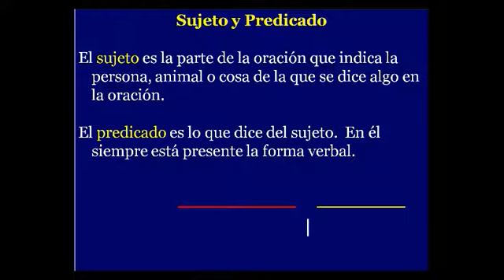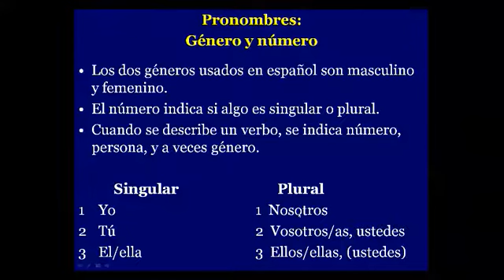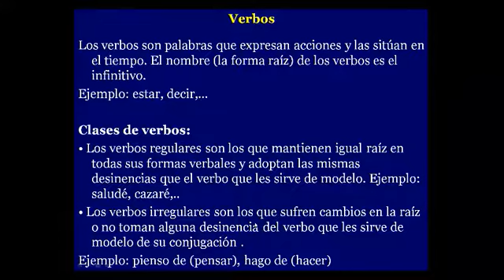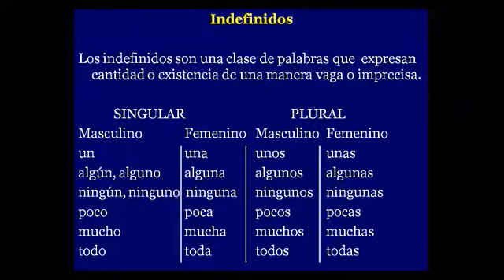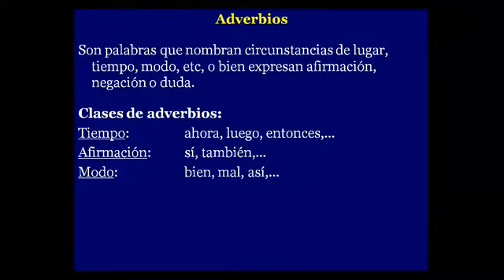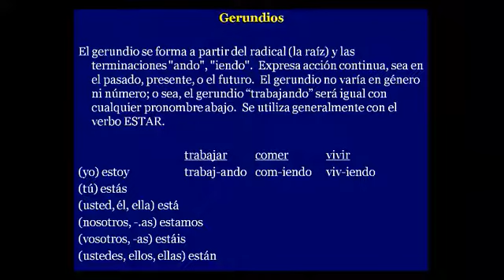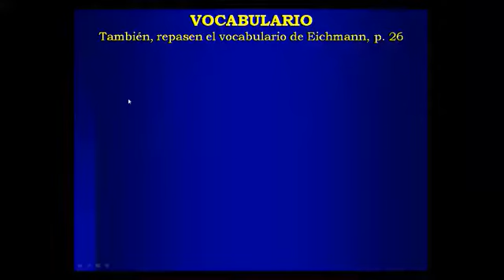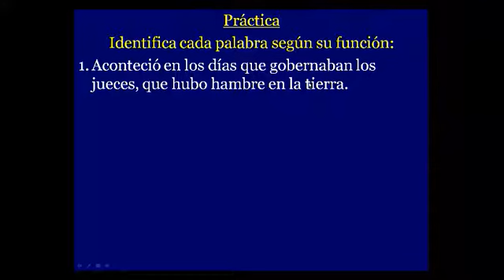CURSO HEBREO BIBLICO PARA PRINCIPIANTES 5/14 IBIT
Curso de Hebreo Bíblico para principiantes, dictado por Esteban Austin, Director del Instituto Bíblico Internacional de Texas y anciano de la congregación Iglesia de Cristo University en Texas.